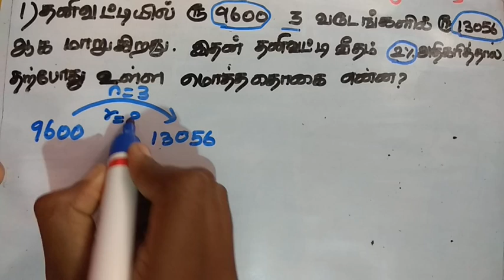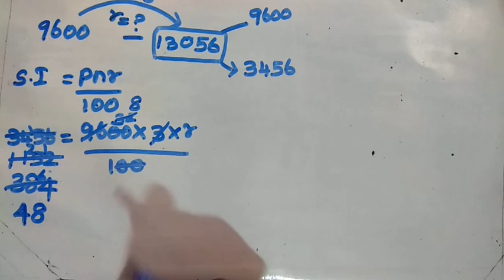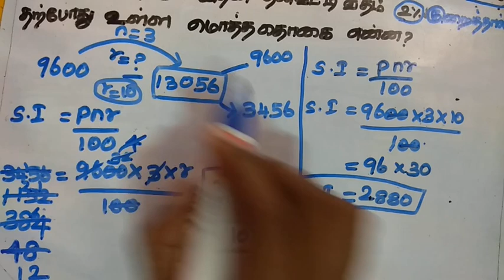SIMPLE INTEREST Shortcuts & Tricks |PART 5|TAMIL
SIMPLE INTEREST Shortcuts & Tricks

  🦋PLAY LIST🦋

🌹AVERAGE( சராசரி)💐

🌹SIMPLE INTEREST(தனிவட்டி)🌹

🌹COMPOUND INTEREST(கூட்டுவட்டி)🌹

🌹STATISTICS(புள்ளயியல்)🌹

🌹PERCENTAGE(சதவீதம்)🌹

🌹CALENDAR(காலண்டர்)🌺